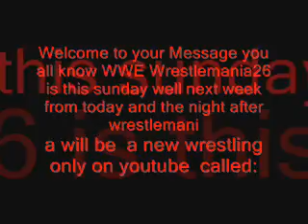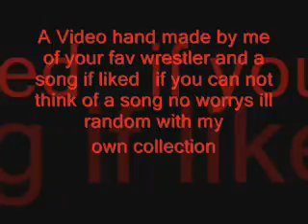NewbornWrestling Reminder Package [Note Open]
you have just opened the fuiture of youtube!